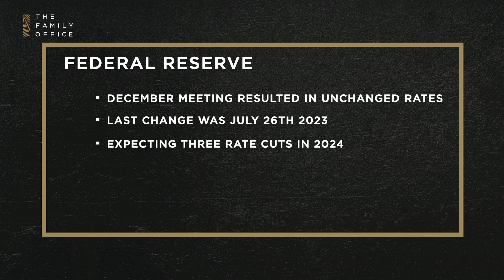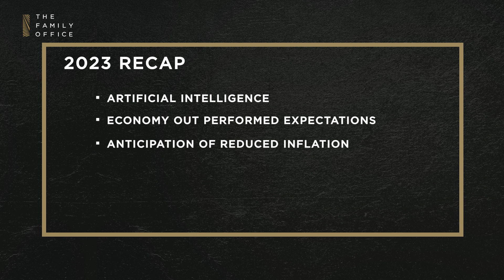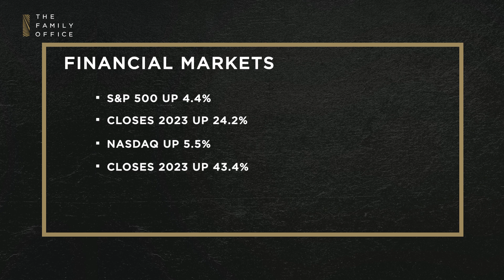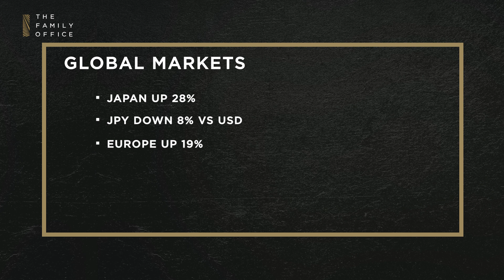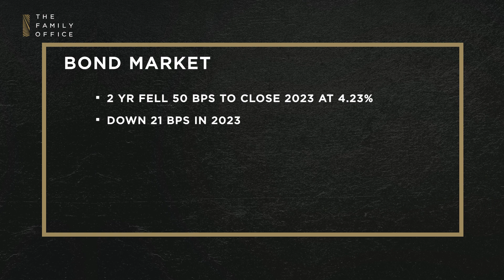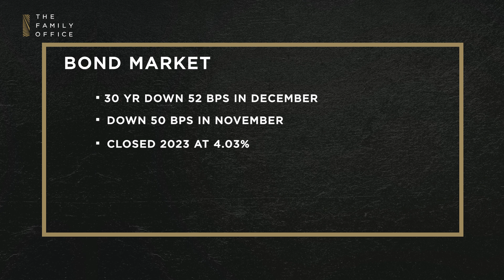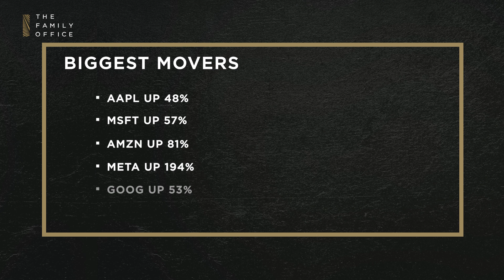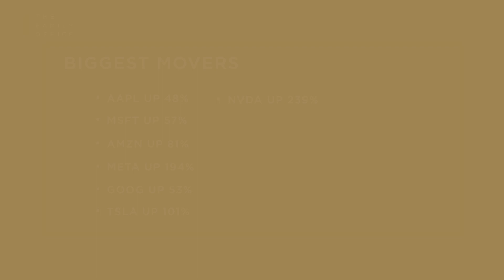December 2023 Market Recap | David Darst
In this video, David Darst shares his market recap for the month of December 2023.